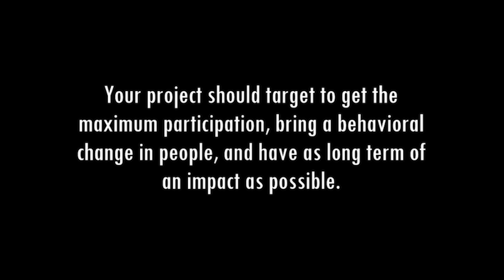VT Seva Youth Environmental Challenge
Timeline of this challenge:

Step 1 - Project Kick off Oct 14th Week - When we are communicating this FORM with all the local chapter directors
Step 2 - Local teams will start to register their team name and project details in this FORM
Step 3 - Local Teams start working on their project starting Oct 15th till December 15th.
Step 4 - Local teams also document their activities during this 2 months as photos, videos and data.
Step 5 - At the end of Dec 15th, teams will produce a 3 minute video to showcase their work. They are welcome to add photos and spreadsheets and other documents to build a case for their work.
Step 6 - Local teams deliver their final work by Dec 20th.
Step 8 - ClimateChallenge Committee will decide the top 3 winning entries between - Dec 27th/28th/29th
Step 9 - CEO will announce the winners on Dec 31st in a live Skype Call.

Project Winning Criteria - We want the youth to work on projects that have the following criteria.

- Have a maximum number of people and kids take part in your project
- Do projects that bring behavioral changes towards the environment and climate change.
- Specific issue - Specific solution
- Maximum short term or long term impact

Types of Projects - We feel these are the types of projects that will have good chance of winning

- 1- Community/school driven campaigns where the maximum number of people take part to create maximum impact
- 2- Event or couple of events to get maximum people involved to do something towards this cause and/or raise $ that you can donate to NGOs who are focused on solving the climate challenges.
- 3- App or Website or some tech but with lot of traction and activity.

Rules:
1. From each chapter, we can get only one participant to national. We have 26 chapters so at the end max 26 candidates get elected for national.
2. There is no age limit but they need to be part of the youth team in that respective chapter.
3. Either single youth or team of youth from that branch can participate to represent as one.

All the national elected participants will have a Skype session with our CEO. The winners going to be published on the website and recognized by our CEO.

The top winner prize is $500 followed by $300 and $200. They can use this prize money to implement their project in bigger way.